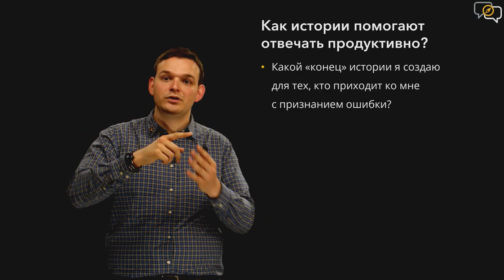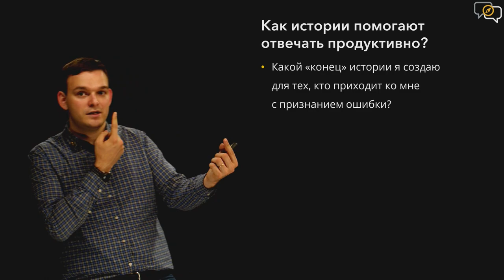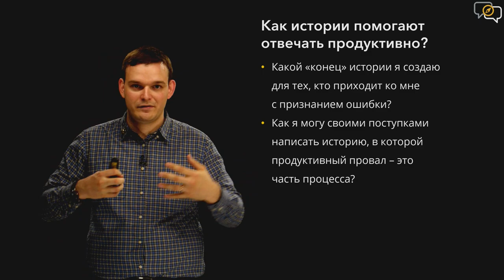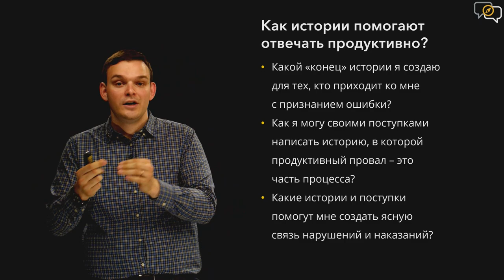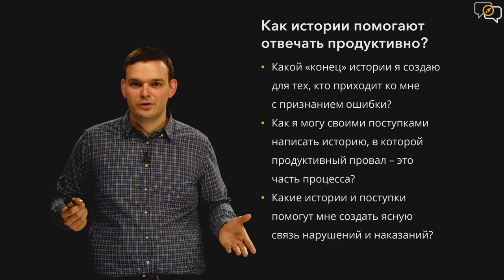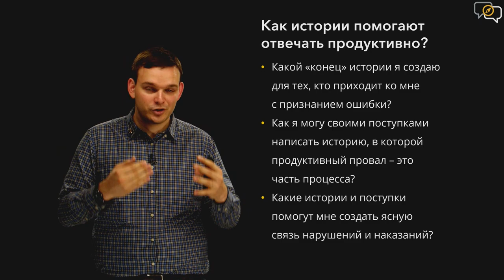Урок №12. Третий шаг к психологической безопасности. Отвечаем продуктивно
Каждый год на первое июля я стараюсь создавать что-то полезное, качественное и бесплатное, превращающее истории в этичный инструмент достижения результата.

В этом году предлагаю вашему вниманию мини-курс «Истории для создания культуры доверия и психологической безопасности»! В каждом из 13 уроков вы найдёте 3 вопроса, которые помогут вам по-новому взглянуть на то, как вы можете создавать в команде атмосферу доверия и психологической безопасности, а также множество исследований и вопросы для поиска ваших воспоминаний на тему урока.

В основу курса помимо кейсов из практики, книг и общения с коллегами по цеху организационного сторителлинга легли две очень важные книги – одна от исследователя доверия, Пола Зака, вторая от исследовательницы психологической безопасности, Эми Эдминсон, найти их можно вот здесь:
- Trust Factor
- Fearless Organization

P.S. Если вам понравилось то, что вы нашли для себя в этом курсе, и хочется на другие темы посмотреть через призму работы с историями, мы с командой Академии Historia будем рады пообщаться! Нас можно найти тут: